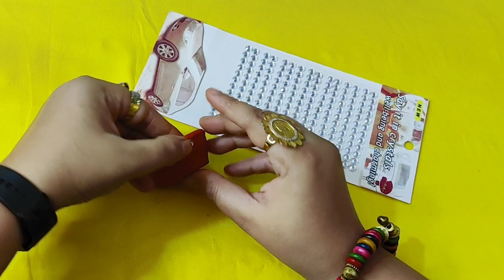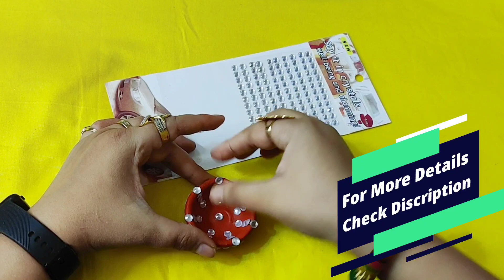Karwa chauth pooja thali decoration || karwa chauth thali kaise sajaye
creative garima20

fbpage
creative garima